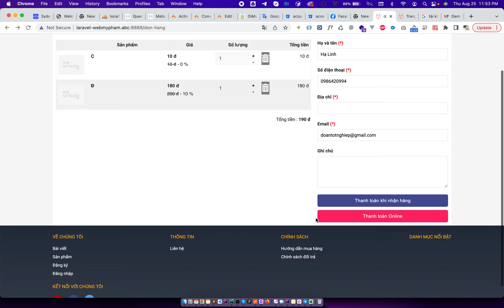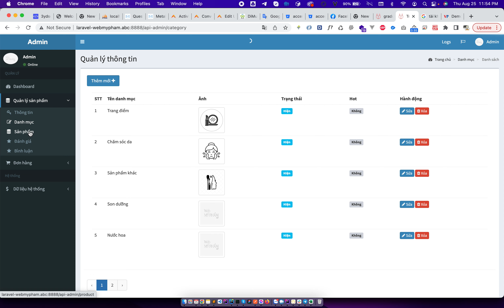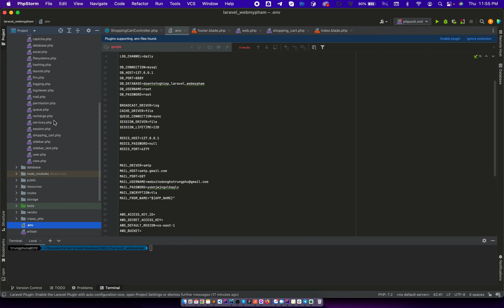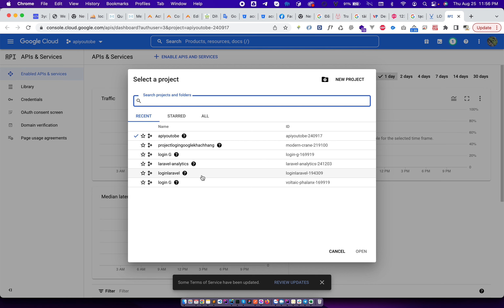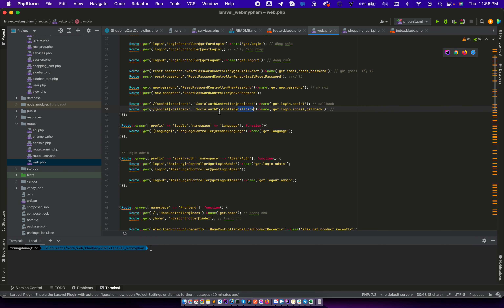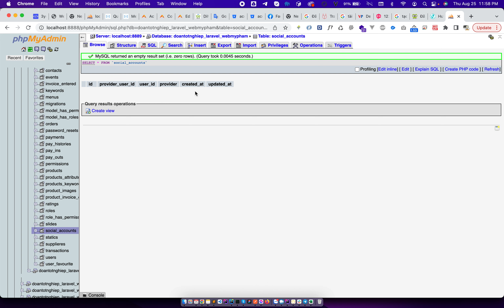Demo - Website mỹ phẩm bằng laravel - Login google - THanh toán Online 123code.net